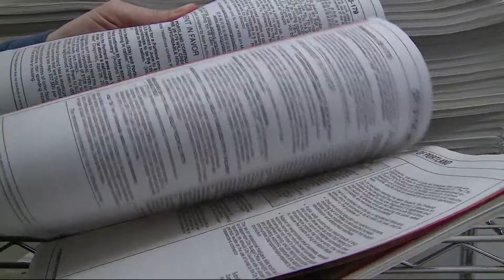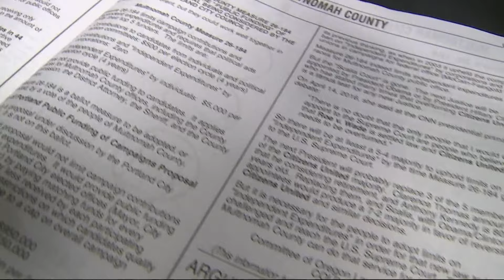KGW Top Stories: Noon, Thursday, April 4, 2024